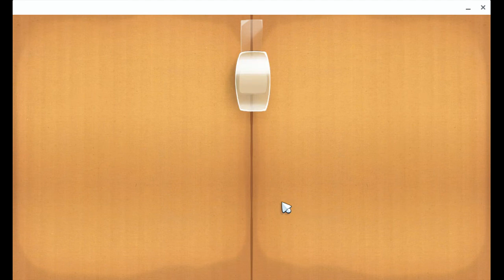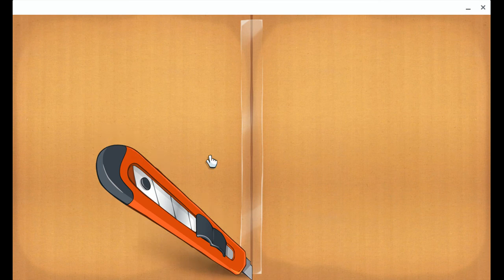Cut the rope-day 2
Cut the Rope is a Russian series of physics-based puzzle video games developed by the Russian entertainment company ZeptoLab for several platforms and devices. ... The objective of the Cut the Rope games is to feed candy to a little green creature named Om Nom while collecting stars.

Cut the rope, give him the candy, collect stars
sounds simple